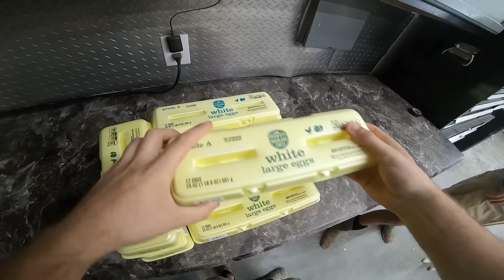EGGING FOUR-WHEELER RIDERS!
TODAY WE TOOK THINGS TO THE NEXT LEVEL! EGGS BABBY!